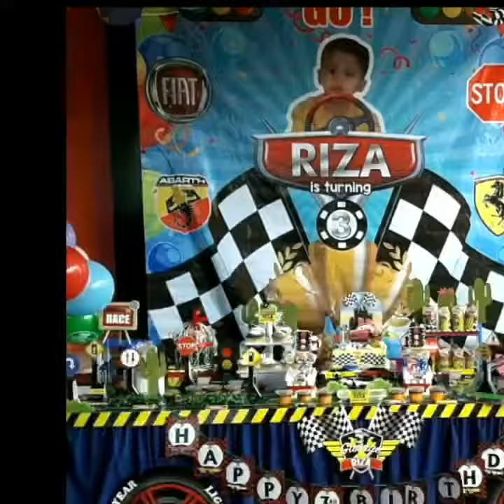Desert table and party planner callidora .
Kami menjual souvenirulang tahun custom.pinata custom.desert table.party planner ..info 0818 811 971 wa